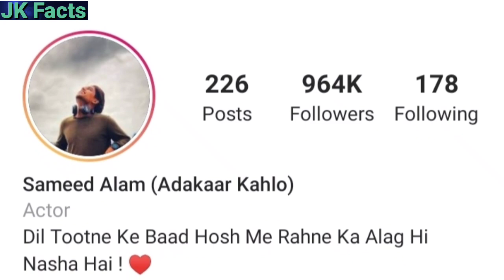Sameed Saab(Adakar Kahlo) Lifestyle|| Sameed Alam Lifestory|| Biography|| Education|| Success Story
Hellow Guys My Name Is Jatin Tomar Welcome To Jk Facts Guys Aaj Ki Video Me Humne Social Media Influencer Sameed Alam Ke Baare Me Bataya Hai Video Pasand Aaye To Like Share Comment Or Channel Ko Subscribe Jaroor Kar Lein

                                thanks

Background Music
- - - - - - - - - - - - - - - - - - - - - - - - - - - - - - Track: